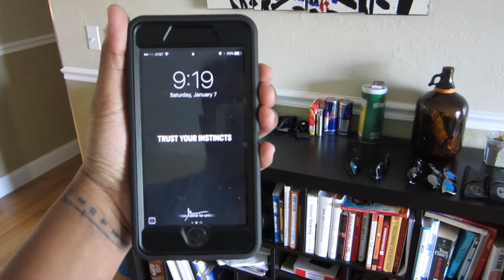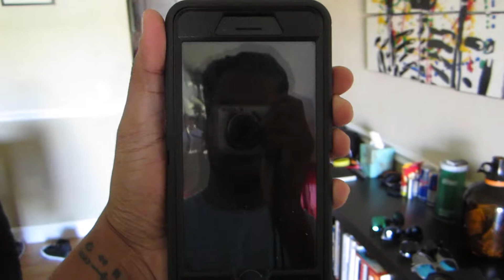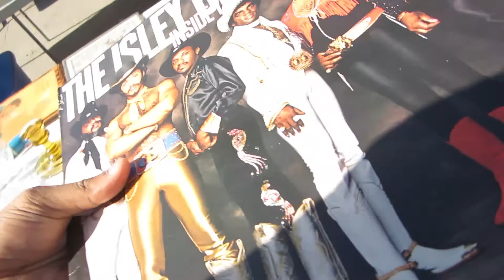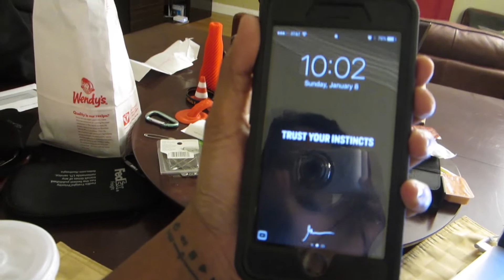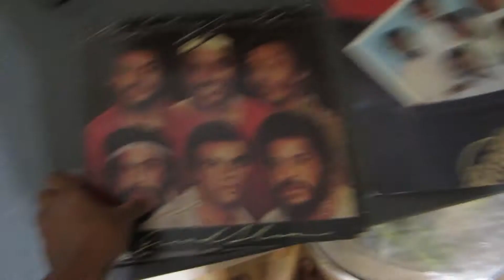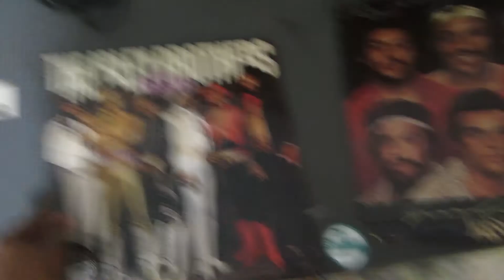How am I going to do this $$?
Week 2

My name’s Shaun, and I’m from Trinidad & Tobago and live in Boca Raton, FL.